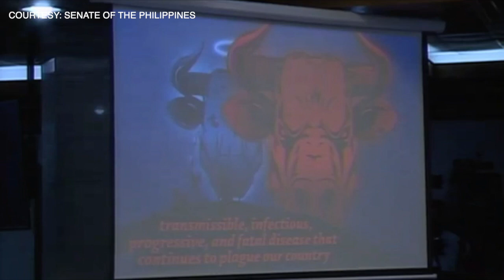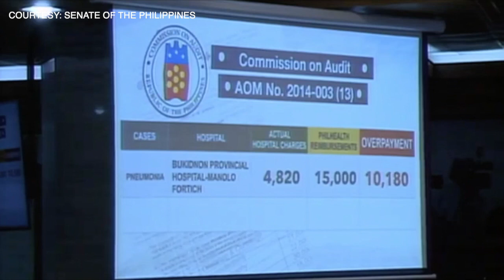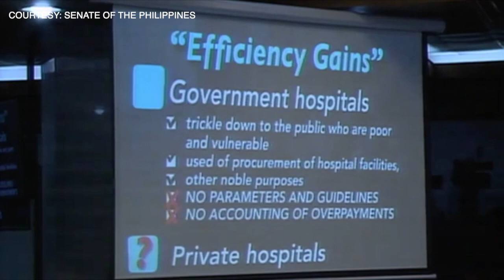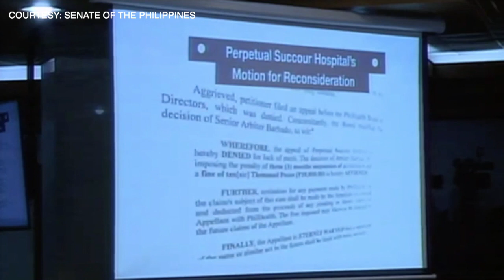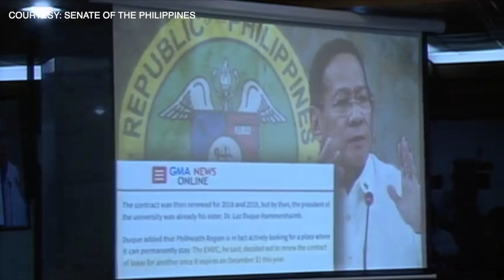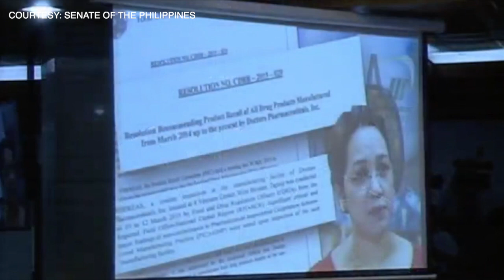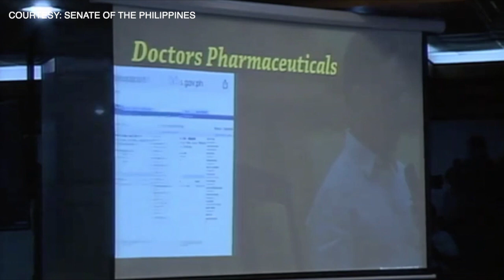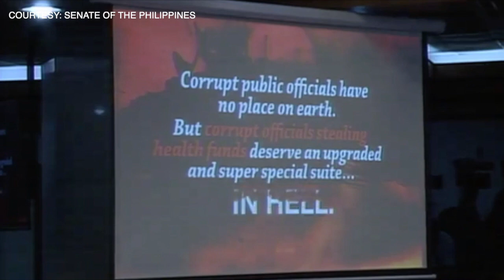(FULL SPEECH) Sen. Panfilo Lacson's Privilege Speech on Philhealth anomalies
The Privilege Speech of Senator Panfilo Lacson at the Senate.